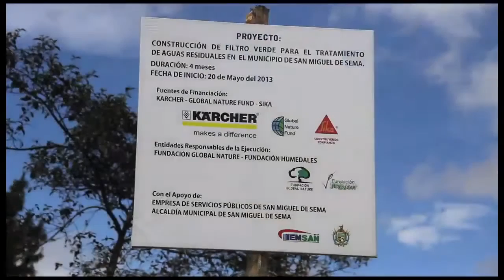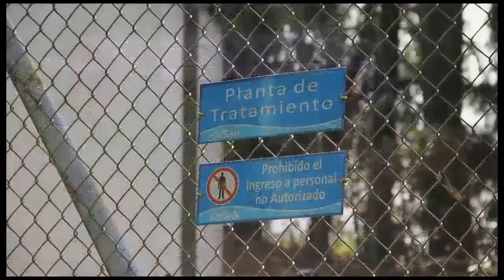Plantas de tratamiento con humedales artificiales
Les contamos acerca de las plantas de tratamiento de aguas residuales usando humedales artificiales y del proyecto piloto llevado a cabo en San Miguel de Sema.